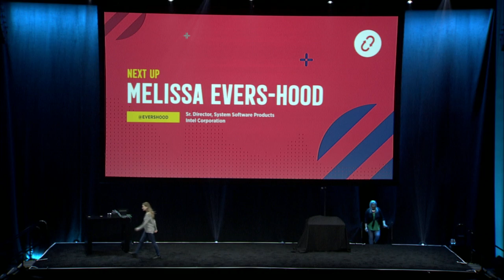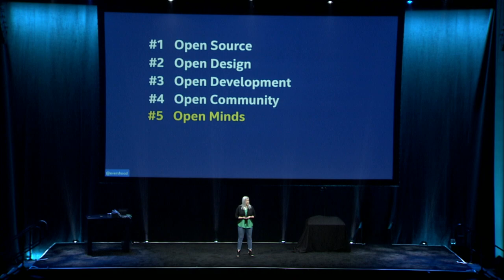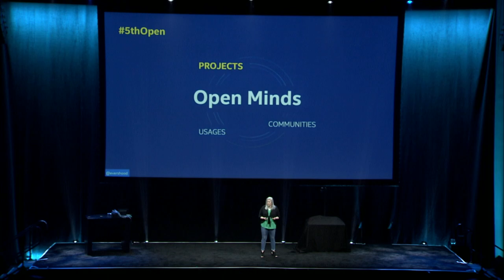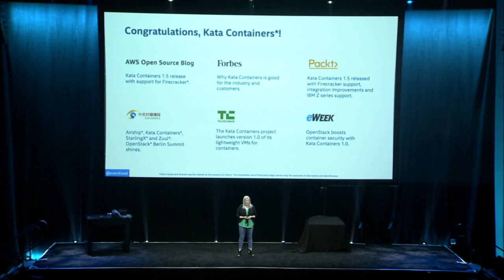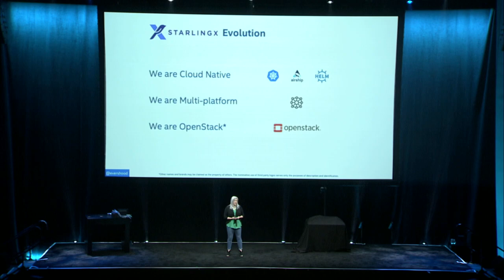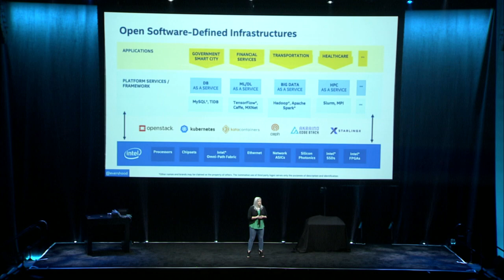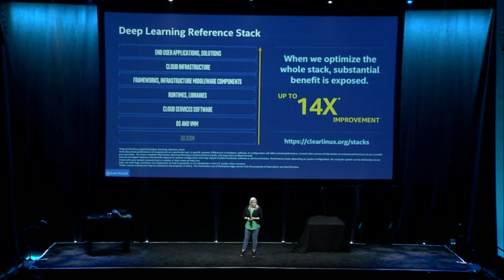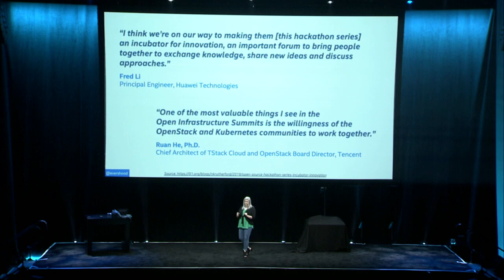Intel Corporation Sponsor Keynote Open Infrastructure, Open Minds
We, as an industry, are racing to address data-centric, compute-intensive workloads quickly growing from the cloud to the edge. Intel Senior Director, Melissa Evers-Hood, will talk about the importance of open development and cross-community collaboration to address the requirements demanded by the workloads of the future.